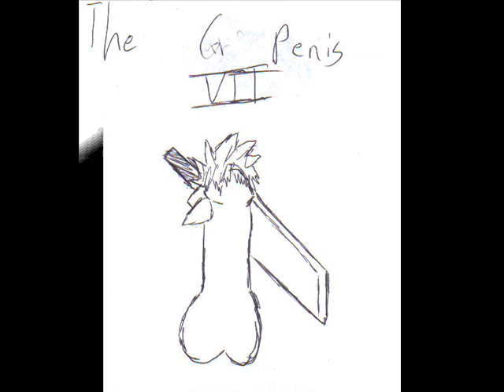PENIS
This is the result of hours of boredom. We started playing cards when all of a sudden we started drawing a lot of penises. So i photocopied them and made it into a video. Enjoy.